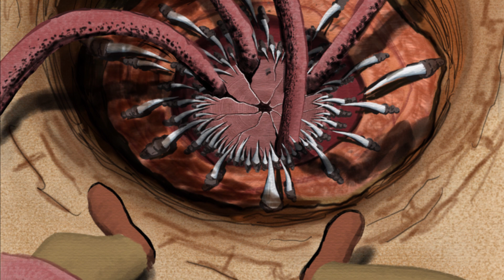THE BOOK OF BOBA FETT BREAKDOWN ALL EPISODE!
The Book Of Boba fett sudah berkahir dan pertarungan akhir benar-benar berjalan sengit dan puncak yang keren. Berikut Review dan Breakdown kita untuk series Boba Fett. The Mandalorian, The Book Of Boba Fett.